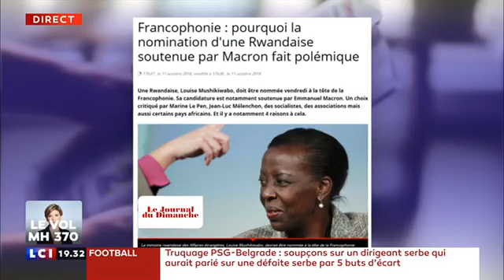MARIJO LAGRANDE TV A VUE CE QUI TUE L'AFRIQUE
Une Rwandaise à la tête de la Francophonie est invraisemblable dit MARIJO LAGRANDE TV.
UN PAYS NON FRANCOPHONE DIREGE UNE ORGANISATION FRANCOPHONE.
EST-CE POSSIBLE ?

MARIJO LAGRANDE TV